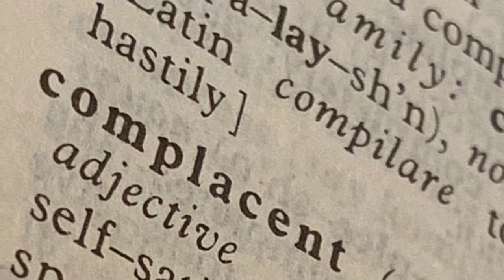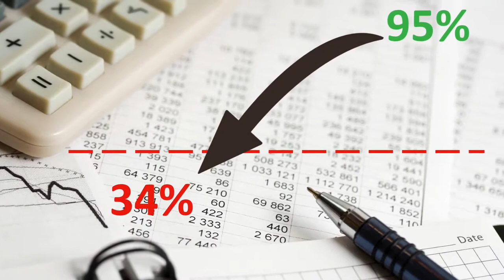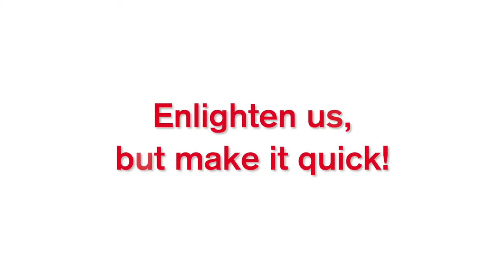'Complacency Kills' Hassan Younes